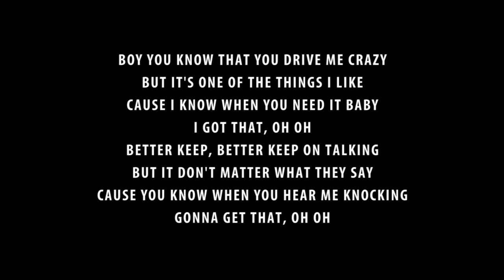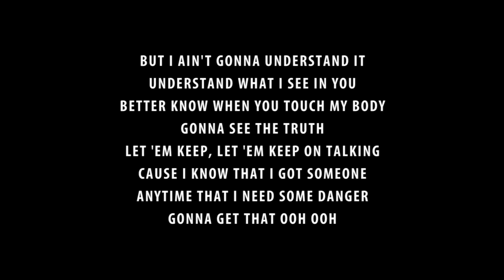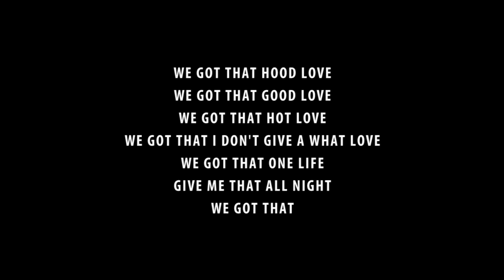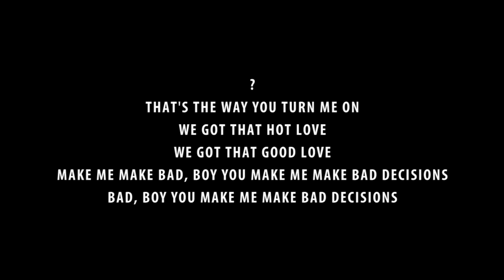Ariana Grande - Bad Decisions [ Lyrics ]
Ariana Grande - Bad Decisions ( new album - Dangerous Woman )
No Audio because it's blocked by YT / Copyright

Enjoy and Support your artist.
Original Song owned by Ariana Grande.